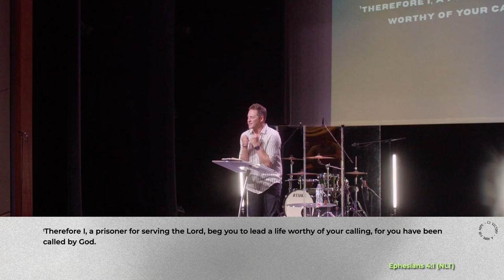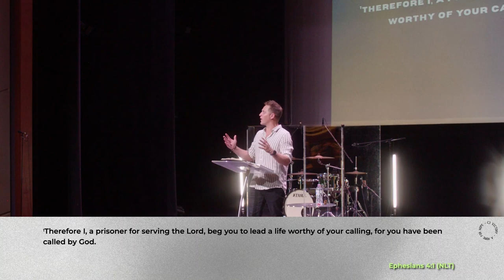Redefining Success: Find your Purpose in Jesus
Ever find yourself questioning the true mark of success? Want to live aligned with God's purpose for your life? This sermon is a great place to start.

Every aspect of life, from daily routines to major life decisions, can carry a spiritual significance when aligned with God's purpose. Join us as we seek to live authentically, with a mission that mirrors our unique gifts and circumstances.